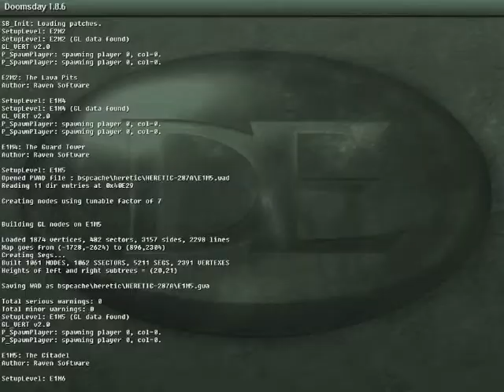Heretic EPISODE 1 [part 4]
Playing on Normal mode and with classic aiming (no use of mouse just keyboard) Starting with episode 1 first. Heretic is one of the doom 1 mods that was almost left in the dark in its time while other mods like Hexen was more populair then Heretic. This game should have got more attention from gamers in that time...

(Info from Wiki)

Heretic is a fantasy first-person shooter video game created by Raven Software, published by id Software, and distributed by GT Interactive in 1994. Using a modified Doom engine, Heretic was one of the first first-person games to feature inventory manipulation and the ability to look up and down. It also introduced multiple gib objects spawned when a character suffered a death by extreme force or heat. Previously, the character would simply crumple into a heap. The game used randomized ambient sounds and noises, such as evil laughter, chains rattling, distantly ringing bells and water dripping in addition to the background music to further enhance the atmosphere. All music in the game was composed by Kevin Schilder. The gameplay of Heretic is heavily derived from Doom. While featuring level-based gameplay with an emphases on finding the proper keys to progress, the weapons are also almost exact functional copies of those from Doom, albeit with minor changes. However Raven did add their own touches to Heretic, the most notable of which are items. In Heretic, the player can pick up many different items to use at their discretion. These items range from health potions to the "morph ovum", which transforms enemies into chickens. Heretic also features an improved engine from that of Doom, sporting the ability to look up and down, as well as fly.